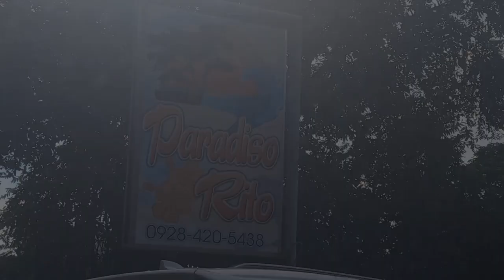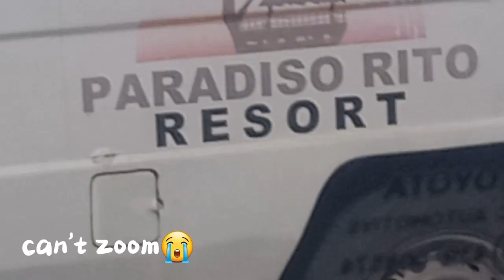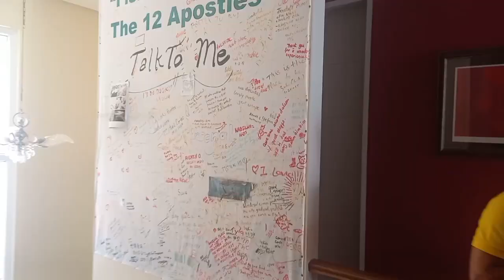Paradiso Rito | Faith Asi